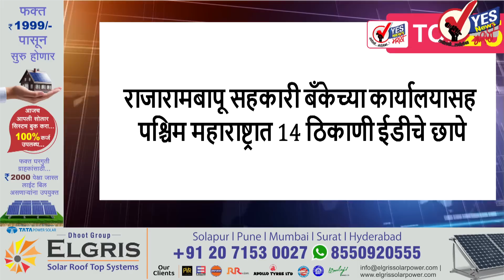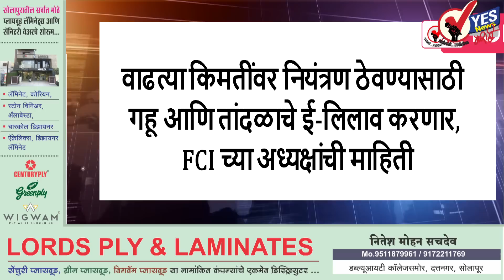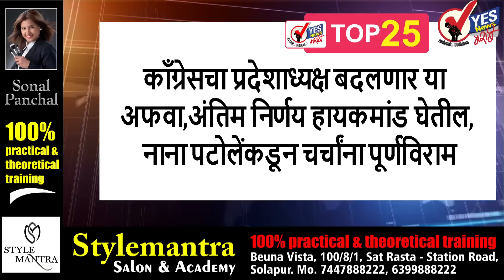TOP 25 : दुचाकीस्वारांसाठी सोलापूर शहर पोलीस आयुक्तांनी घेतला 'हा' महत्त्वाचा निर्णय !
सोलापूर शहरात चुकीच्या ठिकाणी पार्किंग केलेल्या दुचाकी गाड्या क्रेन द्वारे उचलण्याबाबत वारंवार पोलीस आणि दुचाकीस्वारांमध्ये वादावादी होत होत्या. एकीकडे पार्किंगची बोंबाबोंब आणि दुसरीकडे पोलिसांकडून क्रेन द्वारे वारंवार त्या-त्या ठिकाणी गाड्या उचलण्याचे प्रकार यामुळे सर्वसामान्य नागरिकांना मोठा त्रास सहन करावा लागत होता. त्यामुळे पोलीस आयुक्त राजेंद्र माने यांनी क्रेनद्वारे वाहने उचलण्याचा निर्णय आता थांबविला आहे. महापालिका आयुक्त शीतल तेली उगले यांनी देखील शहरातील रस्त्यांवर पार्किंगच्या जागांचे लवकरात लवकर मार्किंग केले जाईल असे सांगितले. बेकादेशीर पद्धतीनं पार्किंग करू नका नाहीतर तुमच्यावर कारवाई होईल असे पोलिसांनी सांगितले आहे. तूर्त तरी मनमानी पद्धतीने गाड्या उचलण्याचा निर्णय थांबवण्यात आला आहे ही आनंदाची बाब.

शेगावच्या गजानन महाराजांची पालखी आज सकाळी सात रस्ता येथील उपलप मंगल कार्यालयातून दमानी नगरातील सुंदराबाई डागा प्रशालेत आली असून ही पालखी आज तिर्हे येथे मुक्काम करणार आहेत

संत तुकाराम महाराजांची पालखी आज सोलापूर जिल्ह्यात प्रवेश करणार.. अकलूज येथे मुक्काम असणार

काल सायंकाळी मंगळवेढा तालुक्यात झाला पाऊस आता सोलापूर शहर आणि जिल्हा पावसाच्या प्रतीक्षेत